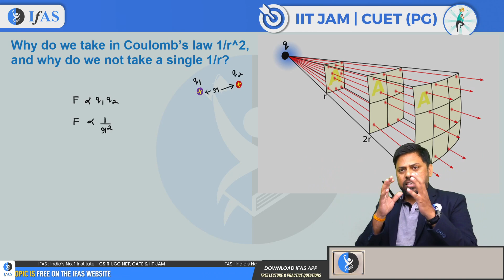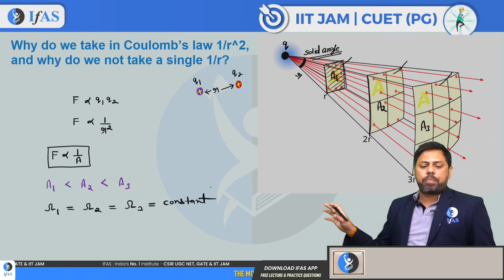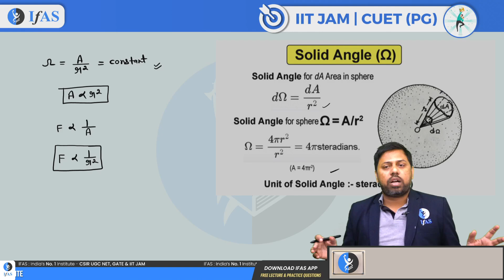Why is Coulomb's law of electrostatics considered as an inverse square law? | IIT JAM/ CUET PG/ TIFR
Dive into the intricacies of Coulomb's Law inverse square law IIT JAM Physics, Coulomb's Law inverse square law CUET PG Physics, and Coulomb's Law inverse square law TIFR Physics in this enlightening physics video! Explore the fundamental principles of electrostatics and understand why Coulomb's Law is inversely proportional to the square of the distance between charges. This concept is crucial for mastering competitive exams like IIT JAM, CUET PG, and TIFR. Join us at IFAS and enhance your understanding of this pivotal principle in physics. 🧠🔍

IFAS: India's No. 1 Institute for IIT JAM Physics, CUET PG Physics, JEST, TIFR Physics & other MSc Physics Entrance Exam.

Dear Aspirants,
To get detailed free counselling session, you can fill the form 👉:

👇Enroll for IFAS IIT JAM Physics Online Classes: 👇
Why is Coulomb's law of electrostatics considered as an inverse square law?

coulomb's law inverse square law iit jam physics
coulomb's law inverse square law cuet pg physics
coulomb's law inverse square law tifr physics
coulomb inverse square law in electrostatics iit jam physics
coulomb inverse square law in electrostatics cuet pg physics
coulomb inverse square law in electrostatics tifr physics
coulomb's law of electrostatic force iit jam physics
coulomb's law of electrostatic force cuet pg physics
coulomb's law of electrostatic force tifr physics